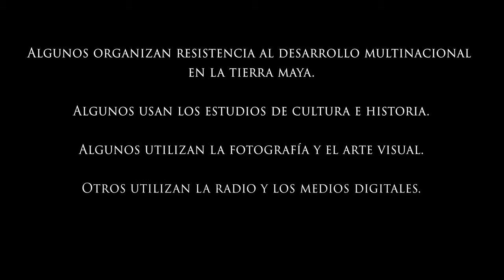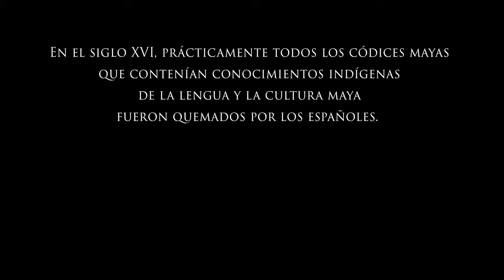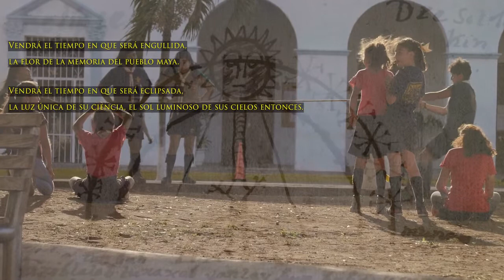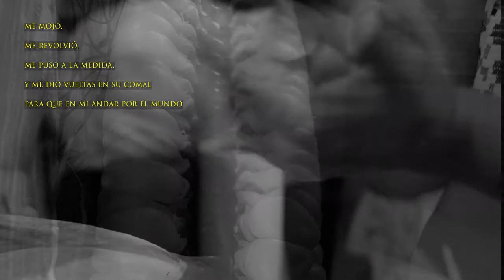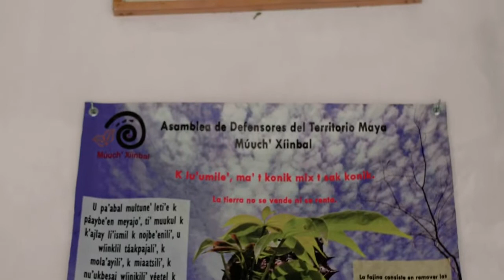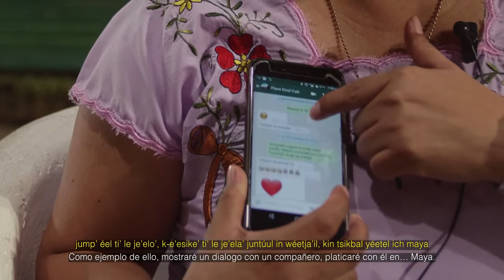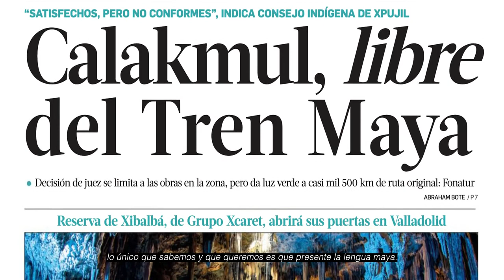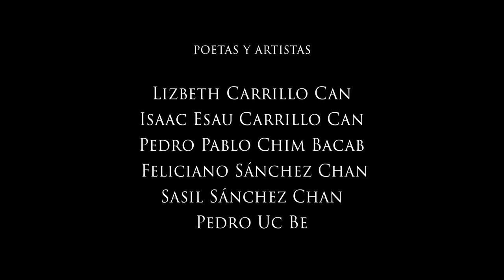Documental Kóokayen ku k’a’ajsik u chiich / Luciérnaga que recuerda a su abuela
Kóokayen ku k’a’ajsik u chiich
Luciérnaga que recuerda a su abuela

Poetas Mayas de Yucatán
una: película en cuatro direcciones

Frente a más de 500 años de colonización y
apropiación de la tierra maya,

 un grupo de poetas mayas de Yucatán
está trabajando para vitalizar la lengua maya.

Una película de
Keith Cartwright, Dolores Flores-Silva, y Jillian Smith

Cinematografía
Daniel Pike y Jillian Smith

Entrevistas y ubicaciones
Keith Cartwright and Dolores Flores-Silva

Sonido
Tim Donovan

Editado por
Jillian Smith

Fotografía
Haizel de la Cruz